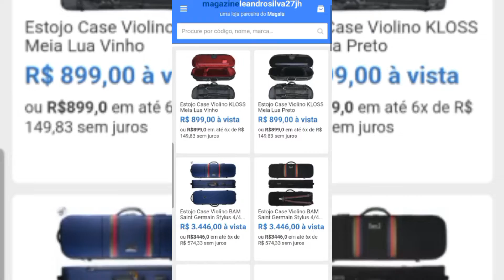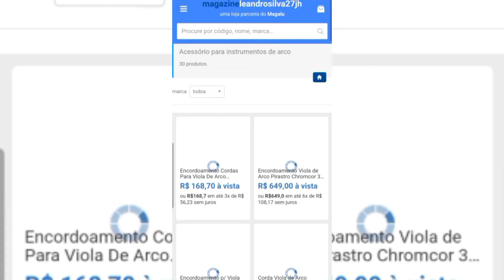ENSAIO REGIONAL CCB VILA CALIFÓRNIA, CENTRAL DE PRAIA GRANDE - SP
A paz de Deus meus irmãos, blz pura?? E hoje eu trago mais um ENSAIO LOCAL agora na CCB VILA CALIFÓRNIA, CENTRAL DE PRAIA - SP onde teve a presença de vários músicos e algumas irmãs CANTORAS, foram  uma verdadeira BENÇÃO !! Foram tocados vários hinos do HINÁRIO 05 CCB. Os  vídeo foram concedidos pelo nossos queridos irmãos pelo WhatsApp . Muitíssimo obrigado a todos e espero que gostem e que deixem seus comentários.  Deus abençoe a todos. VAI VENDO 🎼🎶🎵🎹🎹🎻🎻🎻🎺🎺📯📯🎷🎷🪗🪗✌🏾✌🏾👀👀😁😁🙇🏾‍♂️🙇🏾‍♂️.

QUEM SENTIR DE AJUDAR AO CANAL CHAVE PIX 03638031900 CPF